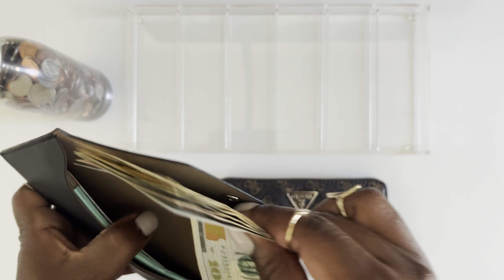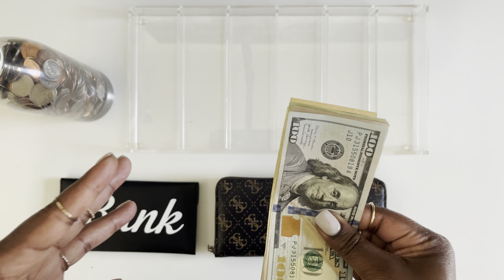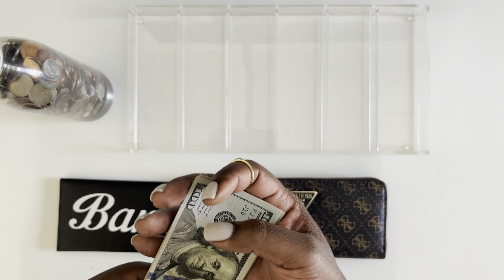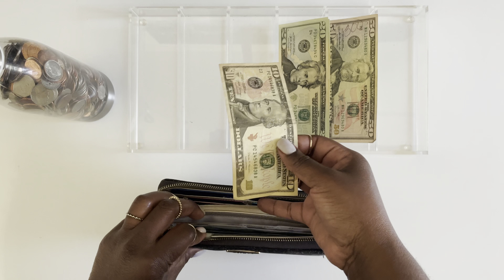Cash Envelope Stuffing | Aug Week 3 | Weekly Spending Wallet Stuffing + Unstuffing | Low Income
Welcome to @themoneyplan88 ! Today I will be unstuffing my wallet from week 2 and restuffing my cash envelope weekly spending categories + little budget update.